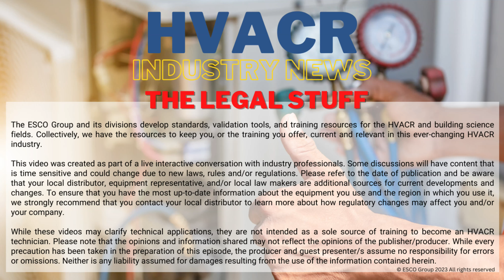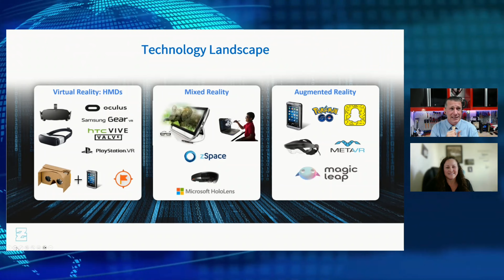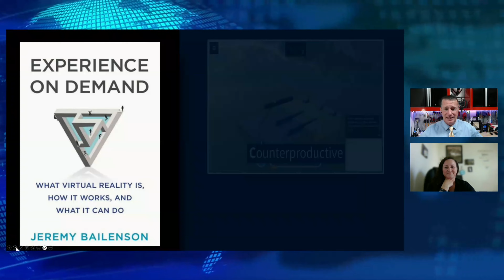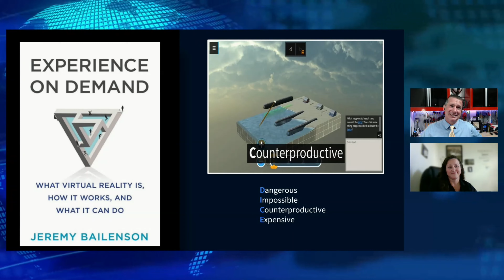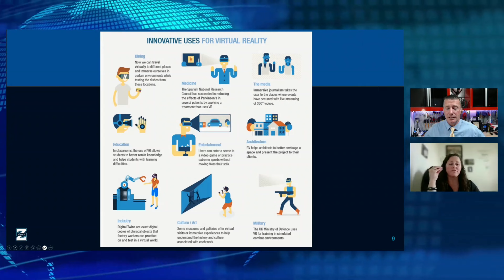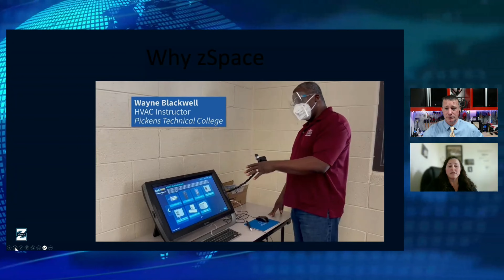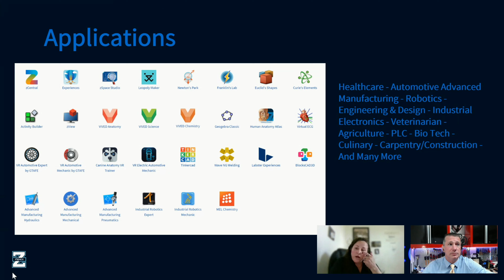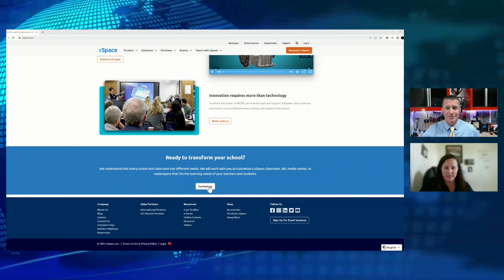Virtual Reality and Augmented Reality- ESCO HVAC Show Episode 35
Virtual reality (VR) and augmented reality (AR) has the potential to revolutionize the classroom experience by providing immersive and interactive learning environments that can enhance students' engagement and understanding of complex concepts. Join Nikki Lester and Myself as we explore new tools for the classroom.